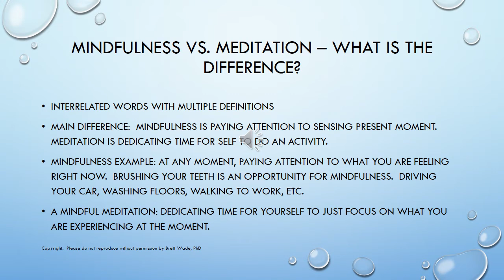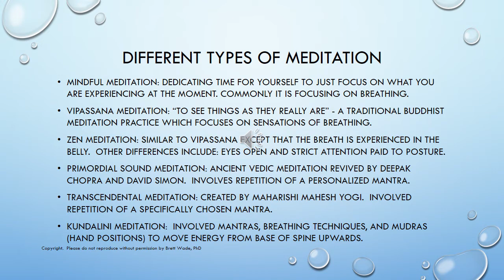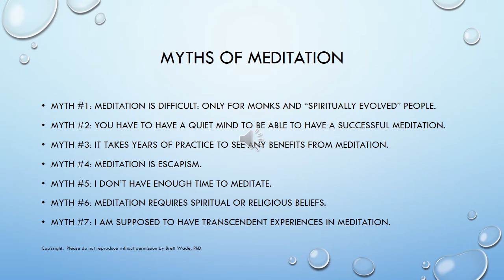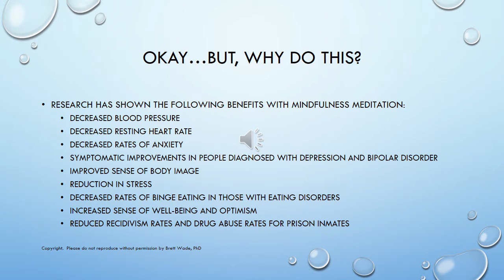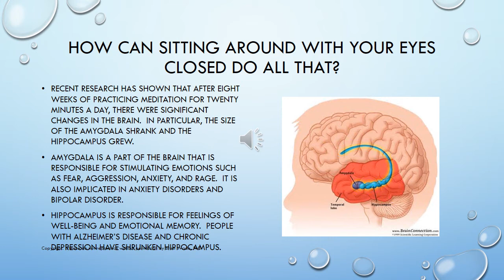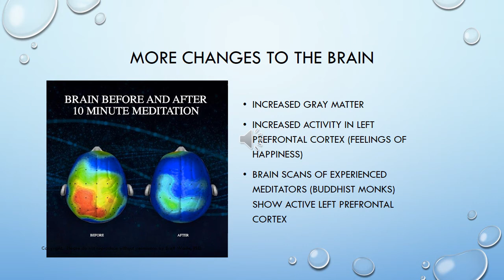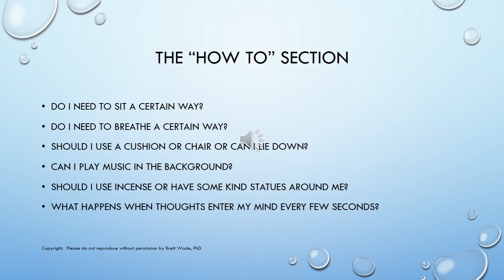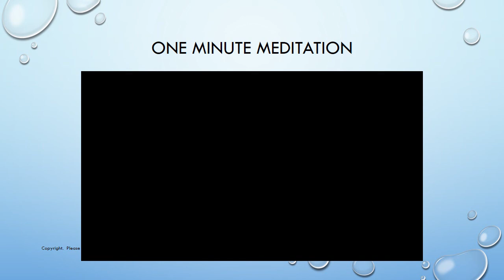Day 1 Demystifying Mindfulness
Part of a 30 day challenge.  Make it a challenge for you!  Please note the link for the meditation at the end of this video is

Copy and paste that into your browser.  It is called "One-Moment Meditation by Martin Boroson."